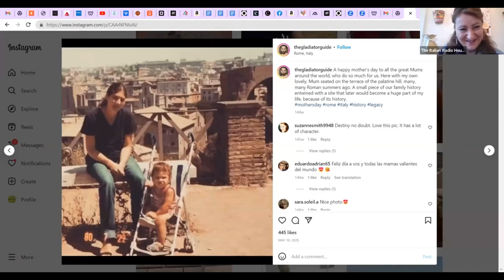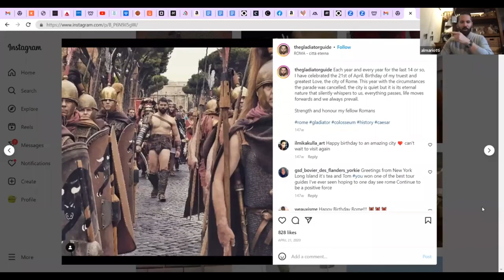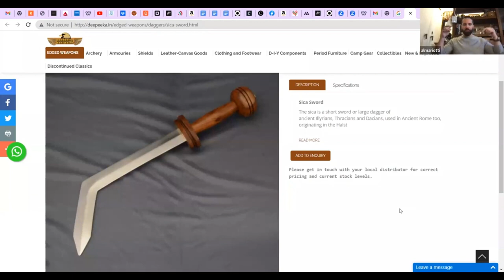The Italian Radio Hour - The Gladiator Guide Alexander Mariotti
This week on The Italian Radio Hour:
A conversation with The Gladiator Guide" aka Alexander Mariotti aka "The GLADIATOR GUIDE.
Alexander is an award-winning Roman Historical Consultant and a leading speaker on gladiatorial life, combat, and weaponry.
We will learn interesting and less known facts about Gladiators, as well as when to see Gladiators parading downtown Rome, and much more!
Also, you can listen to your favorite interviews on several Podcast platforms:
Alexander Mariotti